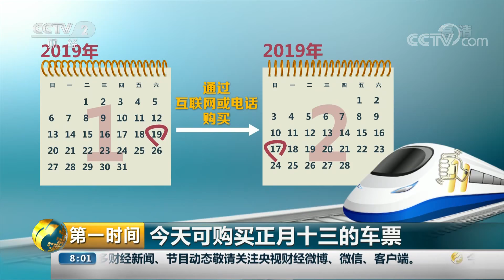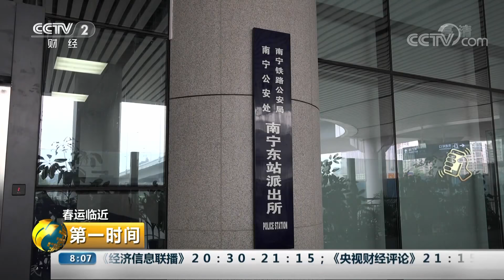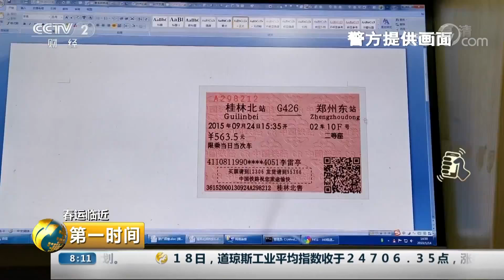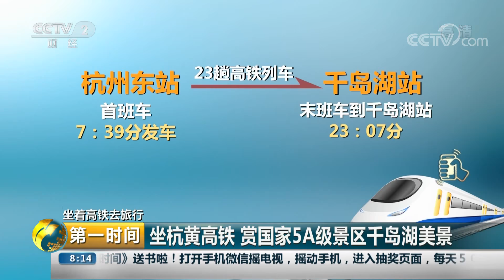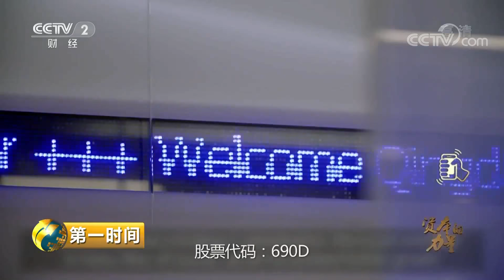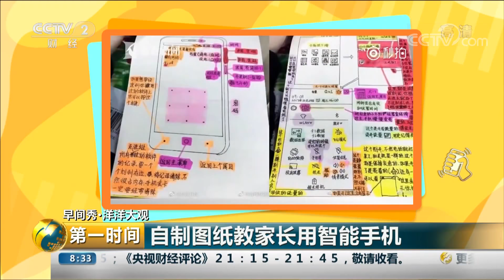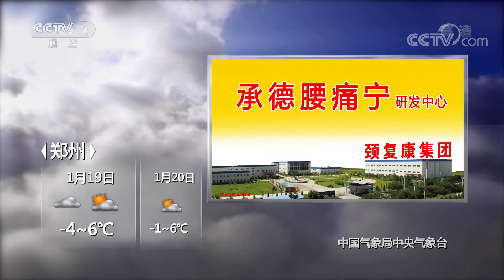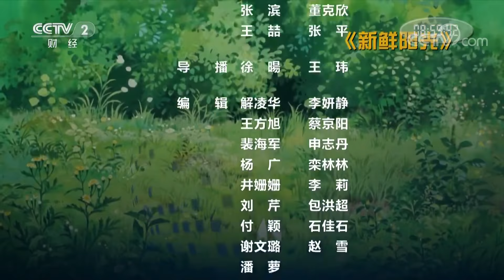《第一时间》春运临近 广西桂林：铁路上水工保证动车供水充足 20190119 2/2 | CCTV财经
本期节目主要内容： 今天可购买正月十三的车票；春运临近，广西桂林：铁路上水工保证动车供水充足；坐着高铁去旅行：坐杭黄高铁，赏国家5A级景区千岛湖美景；早间秀·洋洋大观：给爸妈买礼物踩过的“坑”。